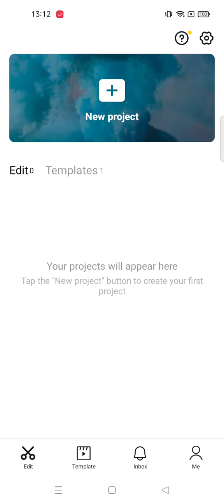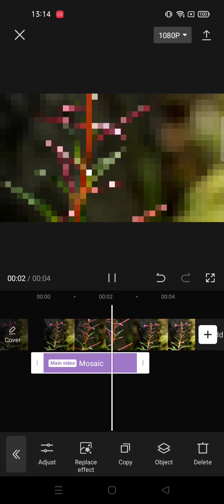Mosaic Edit On CapCut Apps || How To Add Mosaic Effect On CapCut Apps || CapCut Tutorial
hello YouTube!
In this video i wanna Share Tutorial about How To Add Mosaic Effect On CapCut Apps.. lets watch the tutorial..!